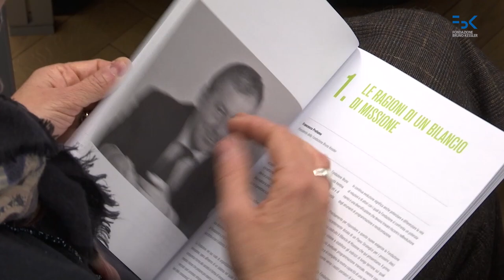Presentazione del Bilancio di Missione - Interviste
Presentazione del Bilancio di Missione.
Interviste a Francesco Profumo, presidente di FBK, e Achille Spinelli, assessore allo sviluppo economico, ricerca e lavoro della Provincia Autonoma di Trento.

Interviste a cura dell'Ufficio Stampa PAT